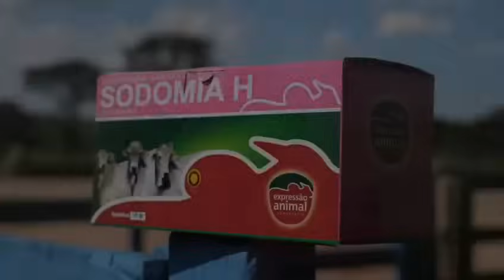SODOMIA BOVINA. Controle com Homeopatia. Depoimento de cliente.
- SODOMIA PLUS reduz a Sodomia Bovina sem manejo e sem estresse.

SODOMIA BOVINA ou TREPAÇÃO EM GADO:  Evite este Comportamento com Sodomia Plus (antigo Sodomia H), um Medicamento 100% Natural, que reduz a Sodomia Bovina pois diminui o Estresse e a Libido no Gado tratado. Sem Castrar ou Capar o Boi e sem alterar a produção natural de hormônios como a Testosterona.

Com SODOMIA PLUS observa-se redução de Estresse no Gado e no comportamento agressivo (brigas, lesões, quebra de cercas e outros danos).

O uso de SODOMIA PLUS reduz a SODOMIA BOVINA sem Castração Cirúrgica, Química ou Imunoquímica (Vacinas de Castração). Evitando problemas de hemorragias, bicheiras, infecções, perda de peso após cirurgia, gastos com mão-de-obra e outros problemas observados nesses procedimentos. Possibilita a Criação de Gado Inteiro de forma lucrativa e rentável. Reduz o Estresse no Gado e facilita o Manejo.